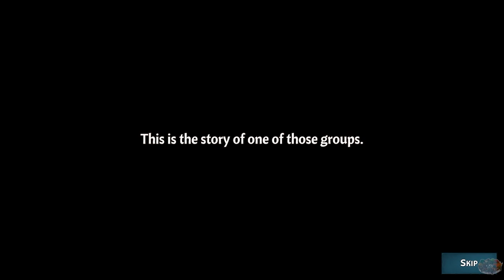Top Tier Roguelike Card RPG | Across The Obelisk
I can't say enough good things about this game. Absolutely LOVE what they are doing and hope to see more!